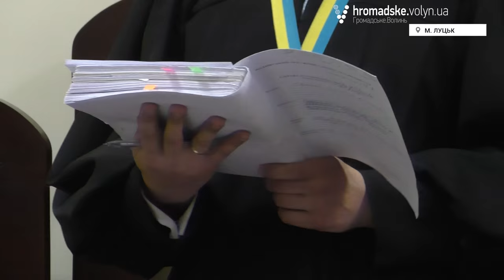Волинська поліція захищатиметься від неатестованих поліцейських у Апеляційному суді Львова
72 апеляційні скарги подав Юридичний відділу Департаменту Національної поліції у Волинській області за результатами рішень суддів Волинського окружного суду щодо поновлення на посадах поліцейських, які не пройшли атестацію.